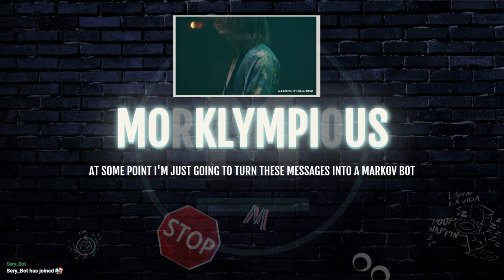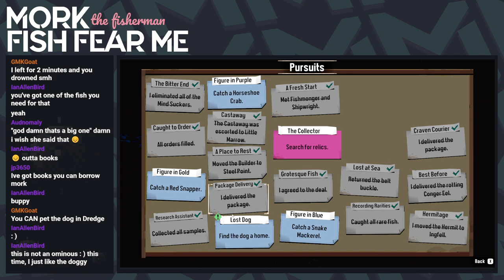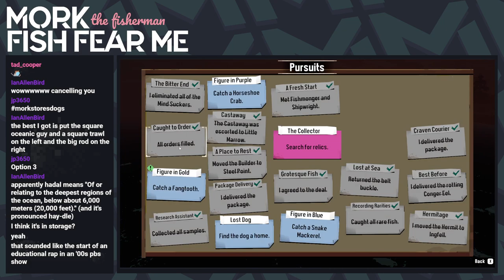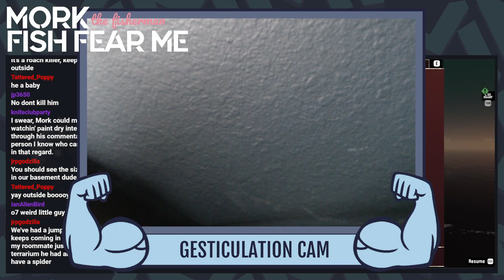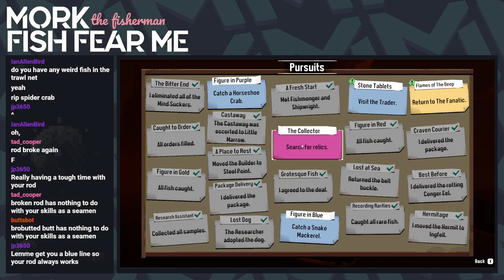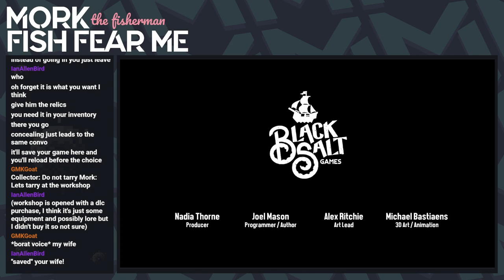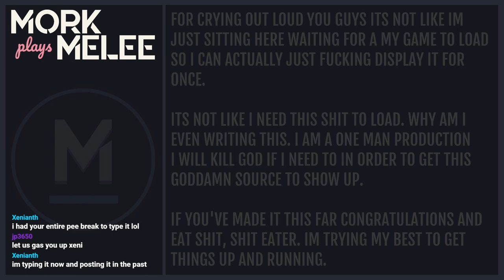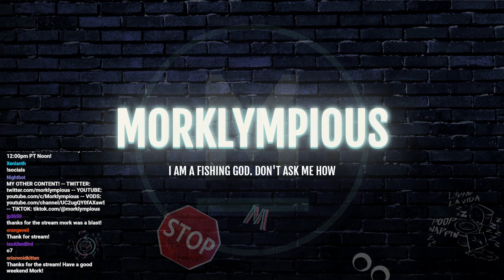[07.29.23] [18+] F*%k it we trawl | Dredge and FGC? Sifu?